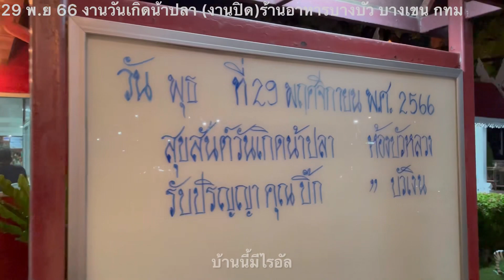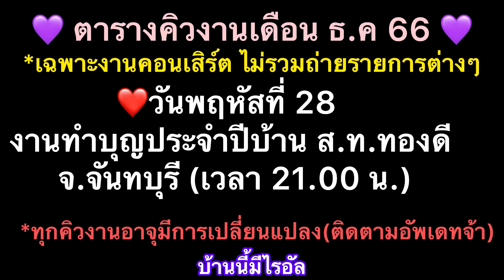น้าปลาเจ้าของวันเกิด-พ่อต่าย แม่อังมาถึงเข้างานพร้อมกันเลยจ้า(งานปิด)29-11-66#ไรอัล